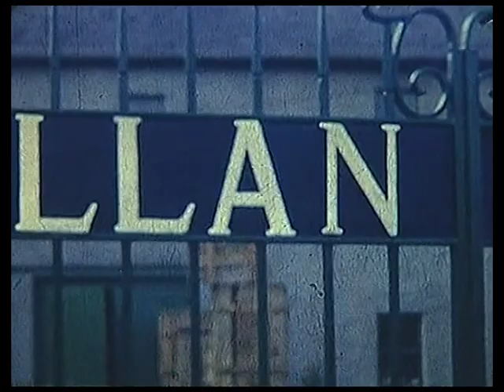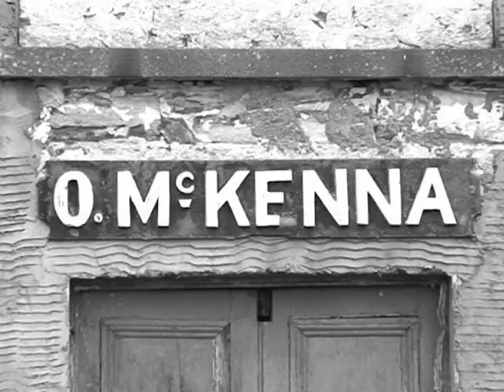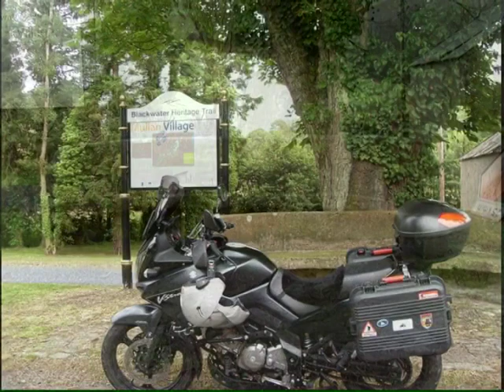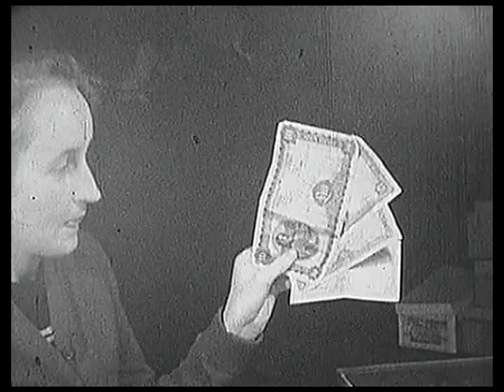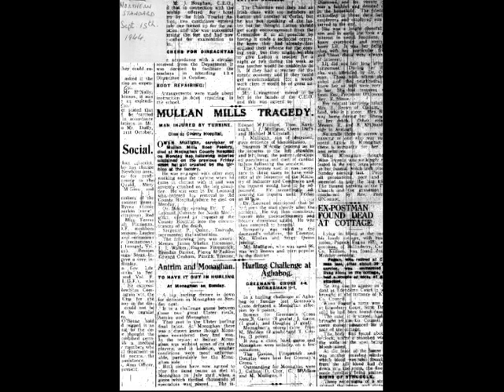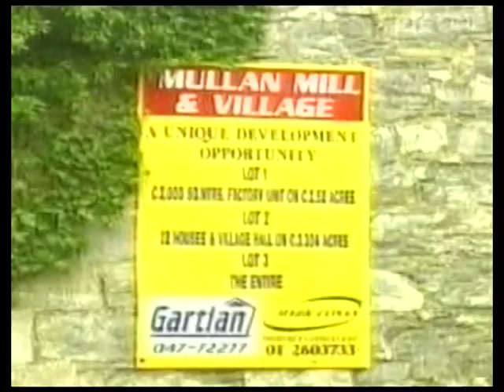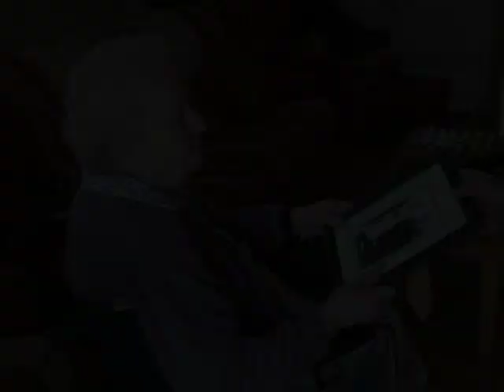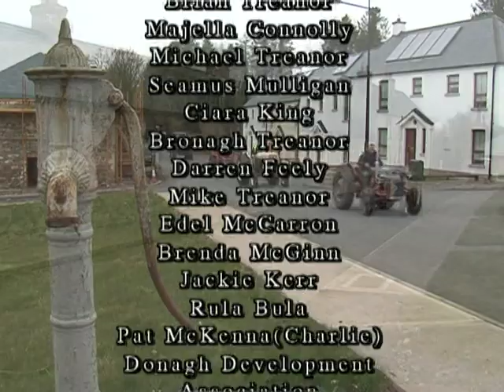Life in Mullan - A Look Back at the History of Mullan Mills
A Look Back at the History of Mullan Mills and Mullan Village. We manufacture our lights in what was once the old mill building. This video was produced by Truagh Development Association and Lavery Photo & Video.